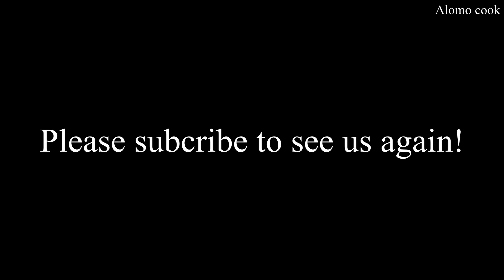How to make Pyramidal Rice Dumpling- Cách gói bánh giò - AlomoCook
Hope you enjoy those foods!
🍽️ Delicious recipes from Alomo cook🍴
🥘 Enjoy your meal 😋
🥒ABOUT Alomo Cook: Welcome to Alomo Cook
Author: I’m ThuongThuong! I’m from the VietNam.
Thank you for stopping by! I’m love to share delicious recipes, perfect for home cooked family meals.
Turn on the little bell🔔 for notification and be the first one to watch Alomo Cook videos.
I'll continue to share my life and my country sytled food in my uploads. Wish you have a happy life and enjoy tasty food every day!
🥒The video is copyright of Alomo Cook channel!